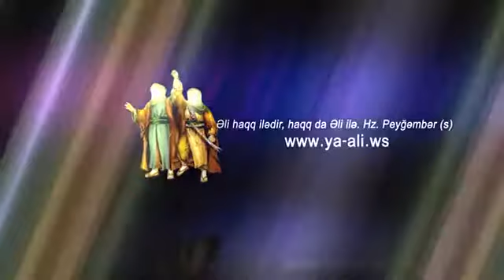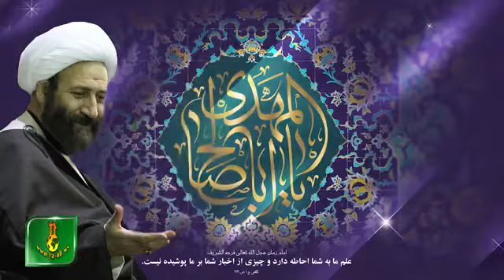Eşq olmasa bütün əlaqələr aradan gedər.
Böyük ustad Şeyx Əli Füruği